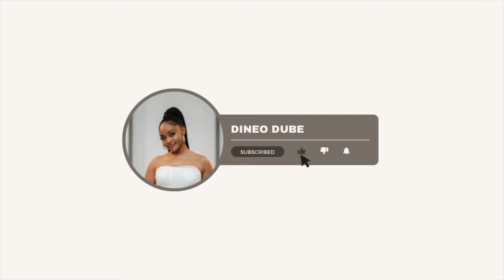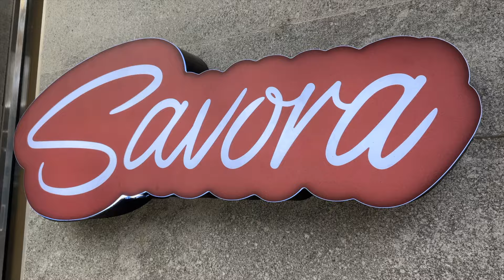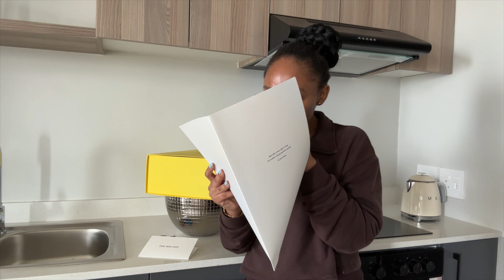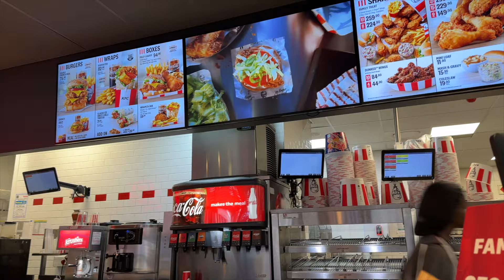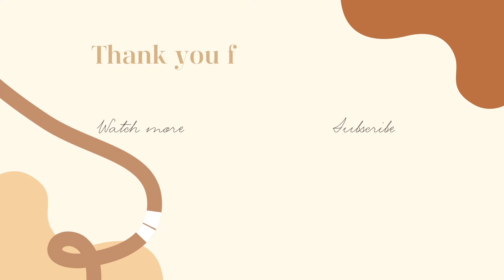vlog: grateful for Grace - traveling, unboxing my new bag, being productive and life in between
OPEN ME✨

Hey guys, it's the Consistent Queen back again with another video ❤️. For this video I shared a few days in my life. I am so grateful for God's Grace in my life and I am grateful for the opportunity to share my journey with you. As always, I enjoyed filming and I hope you enjoyed watching.

FAQ:
Camera: Canon EOS M50 MarkII
Lighting: 18" Ringlight & Natural Lighting
Editing Software: Final Cut Pro